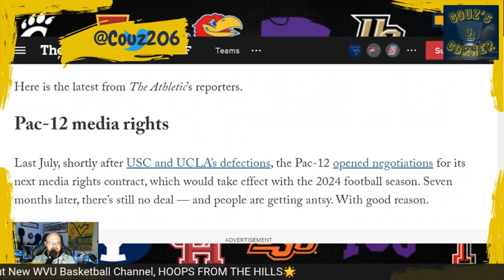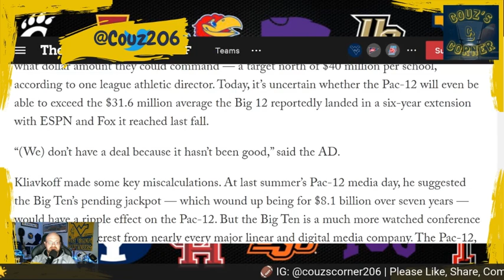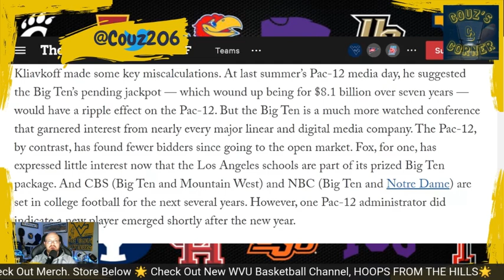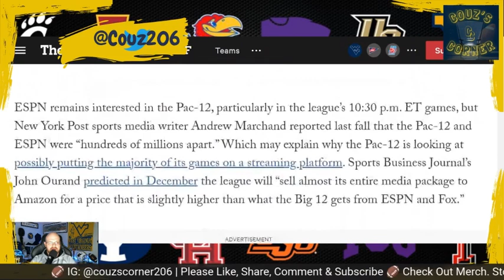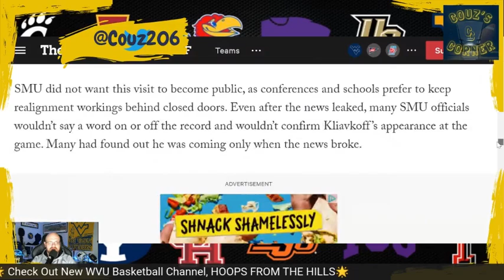UPDATE on PAC-12 TV Deal & How It’s Making the Big 12 Look Even Better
In this Big 12 football video, Couz gives an update on the PAC-12 TV negotiations and why some PAC-12 leaders are nervous. He cites an article from The Athletic. He also talks about the ways in which PAC-12 Commissioner, George Kliavkoff, continues to mess up and make Big 12 Commissioner, Brett Yormark, and the Big 12 Conference look better & better.

This channel is dedicated to covering college football, with a heavy focus on the West Virginia Mountaineers and the Big 12 Conference. It will also cover major stories and games involving WVU basketball. It also covers conference realignment news & rumors, provides polls, game breakdowns and predictions, and a lot more. Teams covered other than WVU include; Oklahoma Sooners, Oklahoma State Cowboys, Iowa State Cyclones, Baylor Bears, TCU Horned Frogs, Texas Tech Red Raiders, Kansas State Wildcats, Kansas Jayhawks, Texas Longhorns, Cincinnati Bearcats, Houston Cougars, BYU Cougars, and UCF Knights.